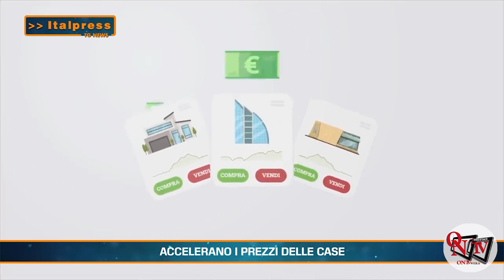Tg News - 20/3/2023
Tg News - In questa edizione: - Xi arrivato a Mosca, incontro con Putin - La crisi di Credit Suisse al vertice dei leader europei - Valanga a Courmayeur, trovato corpo seconda vittima - Un 19enne trovato morto nella notte a Napoli - Gimbe, casi Covid stabili, calano i ricoveri - Accelerano i prezzi delle case - Focus: Schlein, figli coppie gay, pronta una legge per il Parlamento - Previsioni del tempo di 3 B Meteo per il 21 Marzo